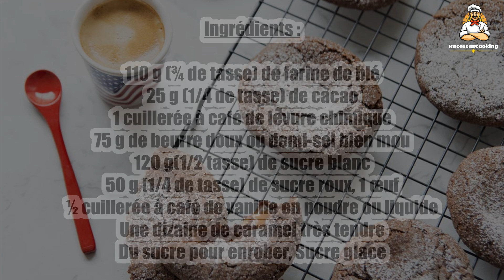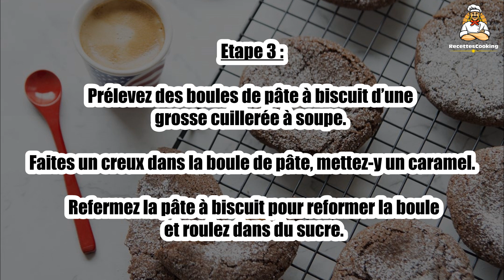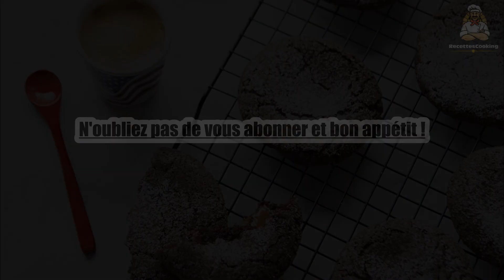Recette : Cookies au chocolat croustillants fourrés au caramel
Bonjour à tous, aujourd’hui recettescooking.com vous présente la recette suivante : Cookies au chocolat croustillants fourrés au caramel.

Voici la recette en détail :

Pour 9 biscuits

TEMPS TOTAL : 32 min
Préparation : 20 min
Cuisson : 12 min

Ingrédients :

110 g (¾ de tasse) de farine de blé
25 g (1/4 de tasse) de cacao
1 cuillerée à café de levure chimique
75 g de beurre doux ou demi-sel bien mou
120 g(1/2 tasse) de sucre blanc
50 g (1/4 de tasse) de sucre roux
1 œuf
½ cuillerée à café de vanille en poudre ou liquide
Une dizaine de caramel très tendre
Du sucre pour enrober
Sucre glace

Etape 1 : Mélangez le beurre très mou avec les sucres, puis ajoutez l’œuf et la vanille et mélangez bien.

Etape 2 : Dans un saladier mélangez la farine, le cacao et la levure puis ajoutez au mélange précédent et mélangez jusqu’à ce que cela soit homogène.

Etape 3 : Prélevez des boules de pâte à biscuit d’une grosse cuillerée à soupe. Faites un creux dans la boule de pâte, mettez-y un caramel. Refermez la pâte à biscuit pour reformer la boule et roulez dans du sucre.

Etape 4 : Posez-les sur la plaque de cuisson recouverte de papier sulfurisé. espacez-les suffisamment (ils s’étalent à la cuisson).

Etape 5 : Faites cuire 12 minutes à 180°C.

Etape 6 : Saupoudrez de sucre glace après la cuisson.